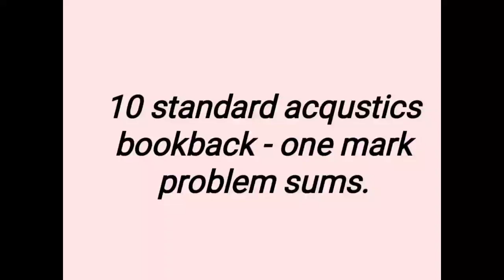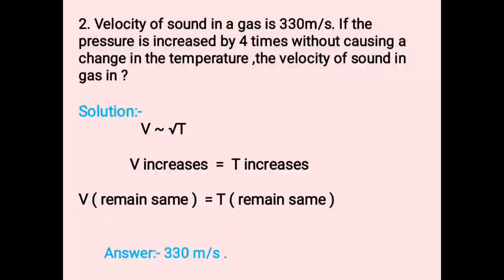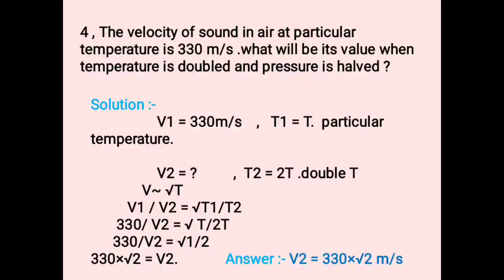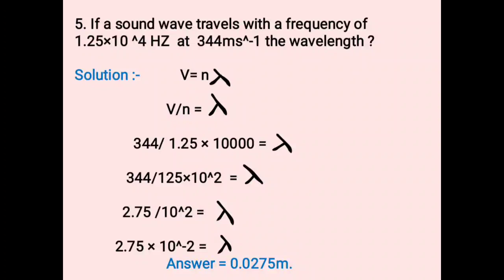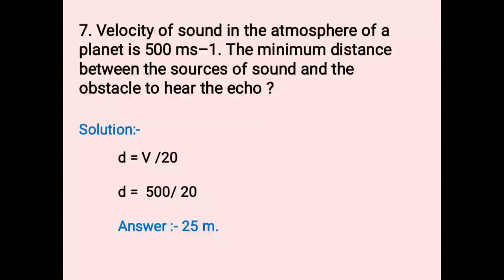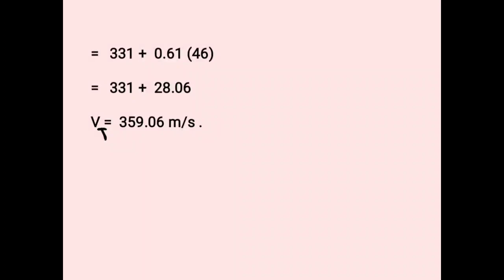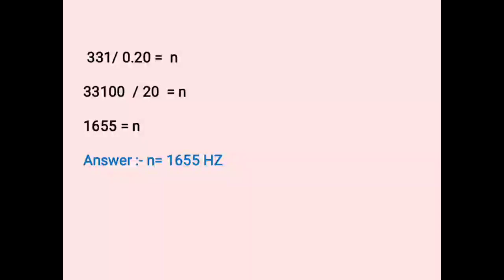Acoustics Numerical problems _ 10th Science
Acoustics:
Wave velocity is the velocity with which
the wave travels through the medium.
 Velocity of a sound wave is maximum in
solids because they are more elastic in
nature than liquids and gases. Since gases
are least elastic in nature.
 Infrasonic waves are sound wave with
a frequency below 20 Hz. A human ear
cannot hear these waves.
 Ultrasonic waves are sound waves with
frequency greater than 20 kHz, A human
ear cannot detect these waves.
 Reflection of sound waves obey the laws of
reflection.
 when a compression hits the boundary
of a rarer medium, it is reflected as a
rarefaction.